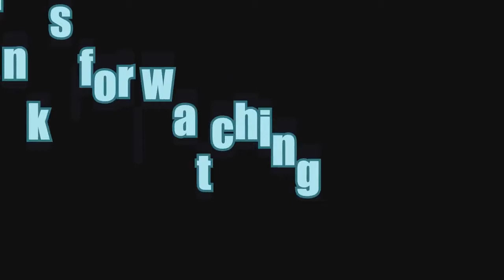2 Way Cwalk - Little Weapon [Reupload]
meehh reuploaded the video !!!